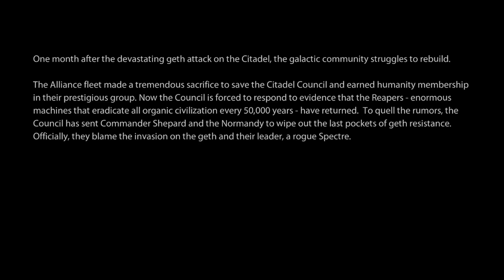2 Girls 1 Let's Play - MASS EFFECT 2 Renegade Part 1: Blonde and Dangerous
Rebooting the very old Mass Effect 2 LP where we totally failed. A new blonde bitch is on the scene, and she's renegading it up.

Mass Effect 2 is a science-fiction role-playing action game developed by BioWare for the Xbox 360, PC, and PlayStation 3.[1] It is the sequel to Mass Effect and the second game in the Mass Effect trilogy.

Shepard wakes up after a 2 year coma and is in the middle of battle, per usual. She has to now kill all the robots.

Miranda Lawson is a human Cerberus Officer. As Jacob Taylor's informant, she gives him guidance and advice during missions, often via hologram. Miranda is very well traveled and has many contacts, extending from Citadel space and the Terminus Systems, to as far as the hostile Nemean Abyss. Her vast network of contacts may be explained by the fact Miranda is a known Cerberus operative, one who still has friends — or at least friends of friends — in the Alliance military.

acob Taylor is a human biotic and a former Alliance Marine under the command of Major Derek Izunami. He resigned after surviving the geth attack on Eden Prime. He is also part of Commander Shepard's squad during the suicide mission.
Jacob is a highly experienced fighter, and is skilled in the use of weapons and biotics. He works professionally alongside Miranda Lawson, who functions as his informant and later as his superior officer. Jacob is also a potential romance option for a female Shepard.

Miranda is a potential romantic interest for a male Commander Shepard.